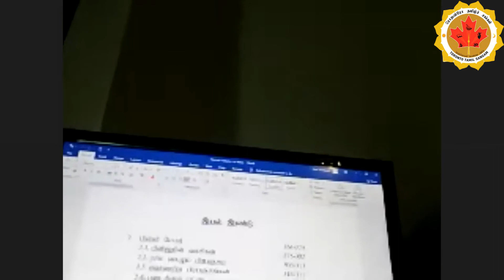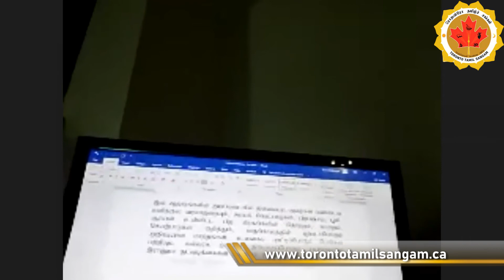பிரபஞ்சத்தின் முதல் மூன்று நிமிடங்கள் அறிவியல் தொடர் – 2 திரு கனி விமலநாதன் 07 16 2021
ரொறன்ரோ தமிழ்ச் சங்கம்
இணைய வழிக் கலந்துரையாடல்
நாள்:       16 ஜீலை வெள்ளிக்கிழமை 2021
நேரம்:    இரவு 8:00 - 9:30 மணி (கனடா ரொறன்ரோ)
‘பிரபஞ்சத்தின் முதல் மூன்று நிமிடங்கள்’         (அறிவியல் தொடர் – 2)
பேசுபவர்:  திரு .கனி விமலநாதன்